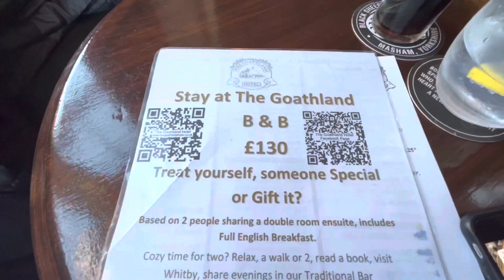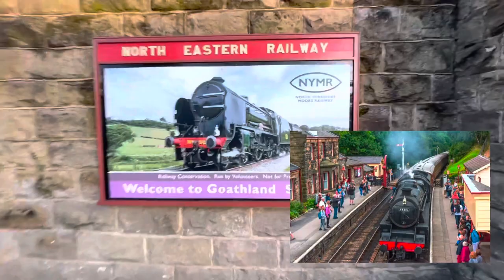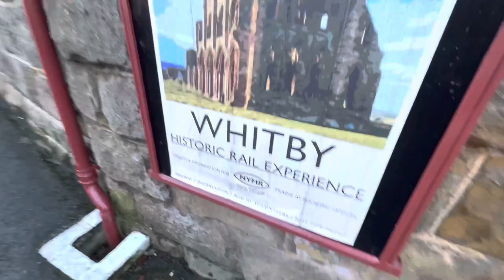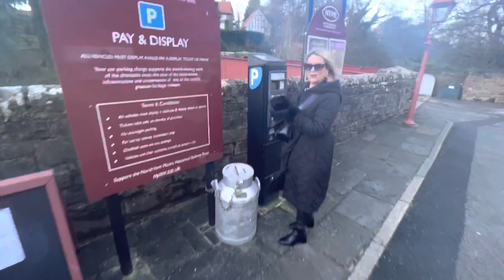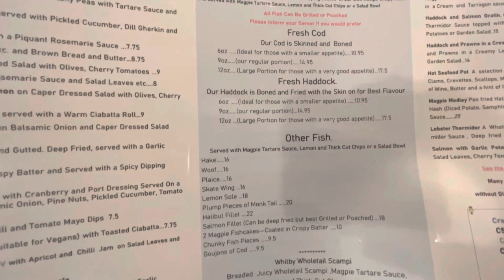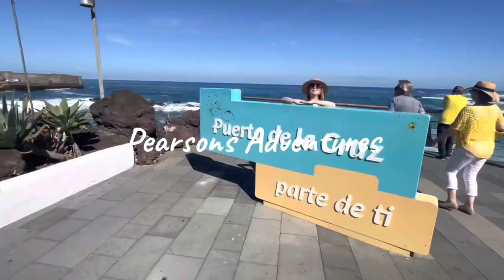EPIC ROAD TRIP, heartbeat set, WHITBY and a fish and chip review, 14.1.2022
An epic road trip to a North Yorkshire famous programme set heartbeat.

Today we set off on a adventure to see where the day took us and we first took a trip the the famous goathland on the way to Whitby to have a drink in the aidensfield arms as seen in the programme heartbeat. We then popped over the road to see Bernie in the aidensfield garage.

Goathland is a great little village with lots to see with some brilliant walks you can also catch the amazing goathland train station.

We then headed down to Whitby to try out the famous magpie cafe fish and chips and let’s just say this place does not disappoint.

A brilliant little day and nice to spend time together

We hope you enjoyed the vlog